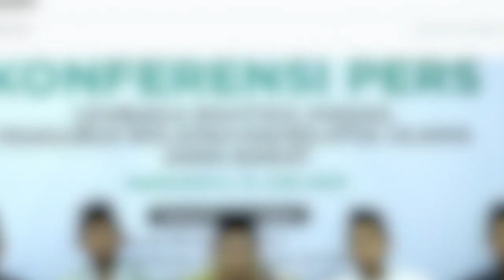Ma'had al-Zaytun Menyimpang dari Ahlussunnah wal Jamaah | Konferensi Pers Bahtsul Masail PWNU JABAR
Lembaga Bahtsul Masail (LBM) Pengurus Wilayah Nahdlatul Ulama (PWNU) Jawa Barat resmi mengeluarkan hasil pembahasan salah satunya terkait polemik Ma'had Al-Zaytun. Hasil pembahasan tersebut dibacakan setelah pihaknya menggelar kegiatan Bahtsul Masail yang bertempat di  Pondok Pesantren Hidayatuttholibin Kabupaten Indramayu pada Kamis (15/6/2023).

Hasil Bahtsul Masail resmi menyepakati bahwa Ma'had Al-Zaytun menyimpang dari ajaran Ahlussunnah wal Jamaah.

"Termasuk menafsirkan al-Quran secara serampangan yang diancam Nabi masuk neraka. Istidlal pihak al Zaytun tidak memenuhi metodologi penafsiran ayat secara ilmiah, baik secara dalil yang digunakan ataupun madlul (makna yang dikehendaki)," jelasnya.